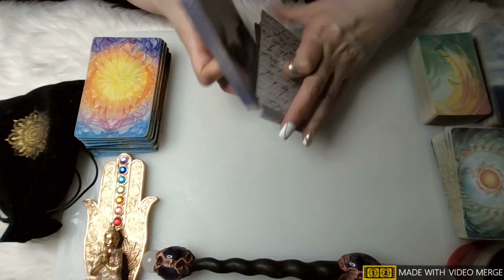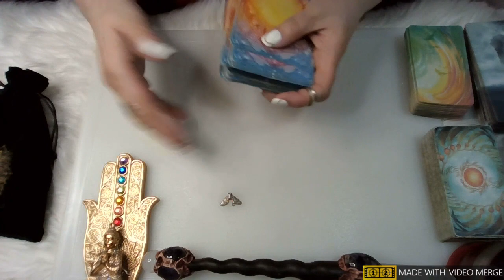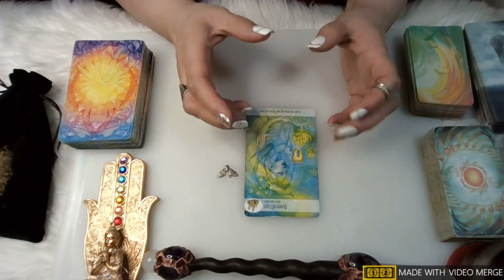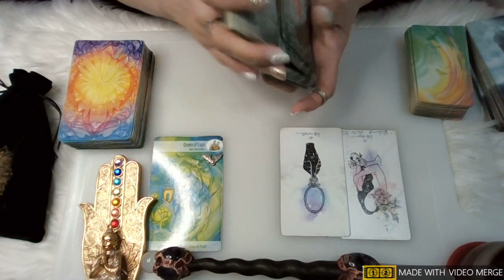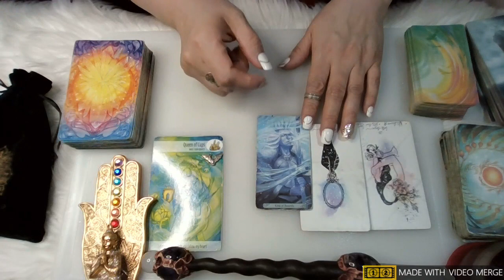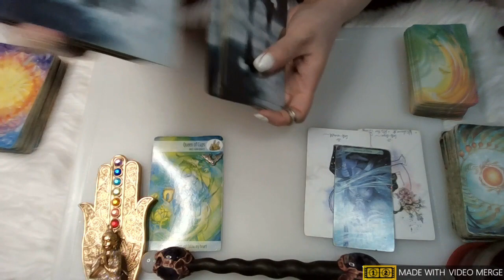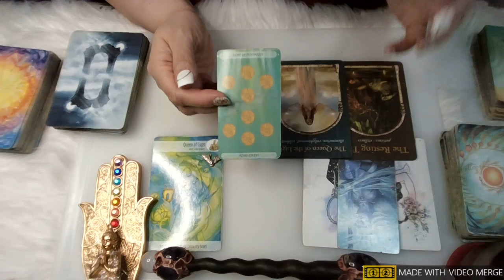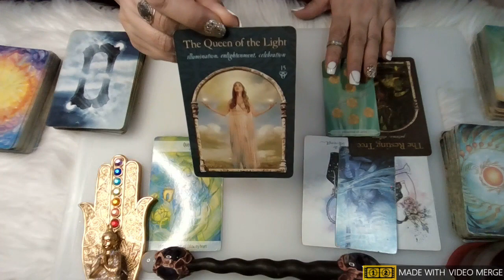🌊 PISCES 🌊 🌞🌙⬆️♀ MAY 2024: SELF-LOVE + HEALTHY Boundaries= YIN Energy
🚫❌👀 BEWARE of FAKE ACCOUNTS using my image/misspelling of brand name. My ONLY social media accounts are the ones posted on My YOUTUBE CHANNEL.

📖📕📖Interested in my published work?  Dimensions from Within 🔗👇🏼